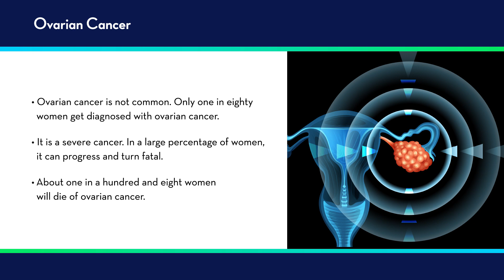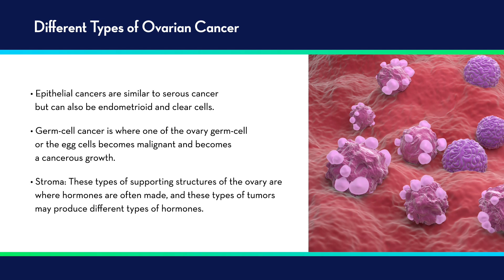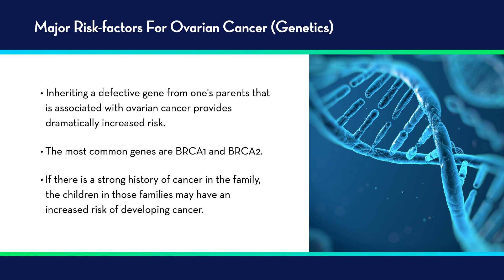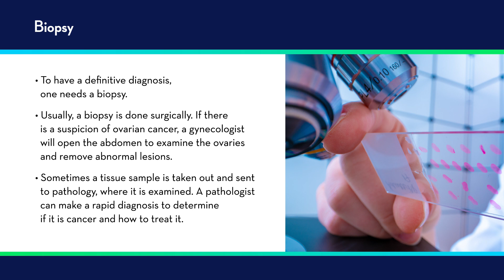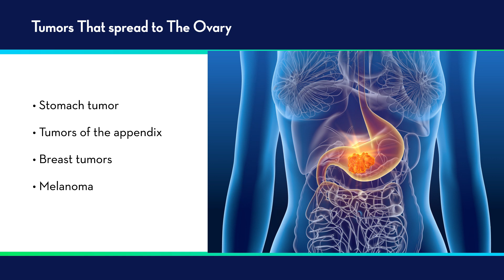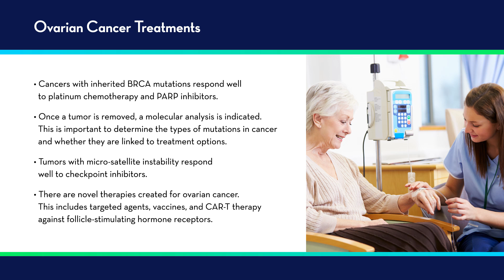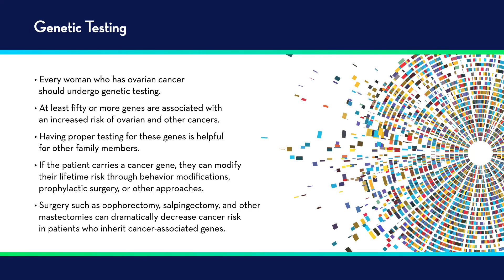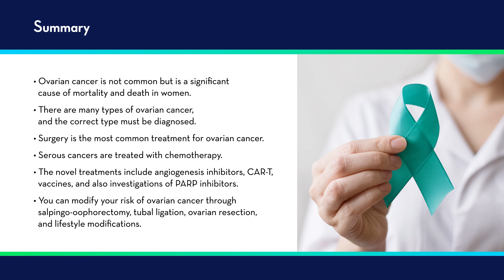Ovarian Cancer: What You Need to Know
In this episode of Cancer Informant, Dr. Magliocco covers what you need to know about ovarian cancer. Topics covered include key treatments for ovarian cancer, novel diagnostic approaches and more.

To ask us a question or suggest a topic for a future episode, please visit our homepage and fill out our form or email your question to

Timestamps:
00:00 - Introduction
01:10 - Ovarian cancer & the fallopian tube
01:49 - Types of ovarian cancer
03:02 - Family risk & inherited cancer
03:52 - Other risk factors
04:16 - Symptoms of ovarian cancer
05:08 - How ovarian cancer is diagnosed
06:12 - Tumors that can spread to the ovary
06:47 - Treatments
9:19 - Genetic Testing
10:29 - Clinical Trials
11:32 - Summary